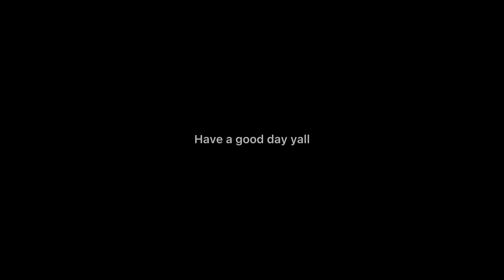roundandroundwithjen chain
Please continue the chain!
First video credits: Jennifer Gacha YT

Use the hashtag roundandroundwithjen if your going to add to the chain! :)